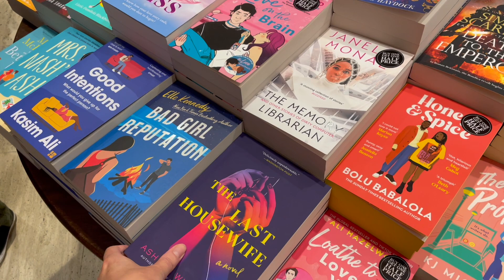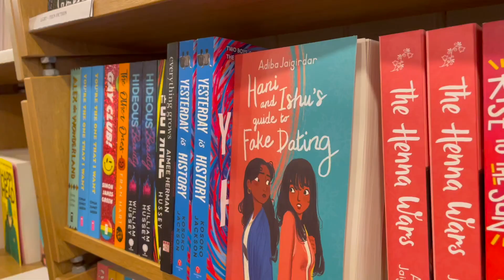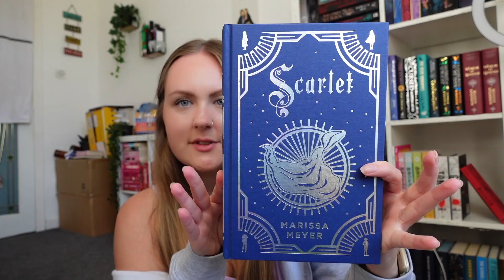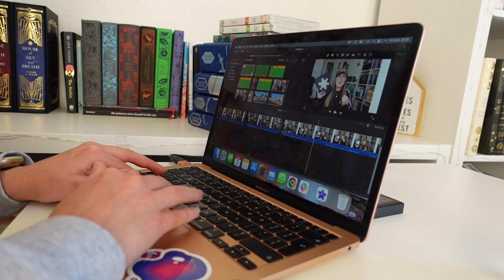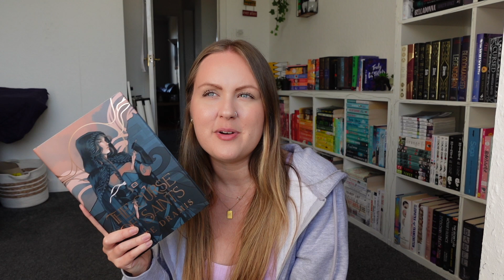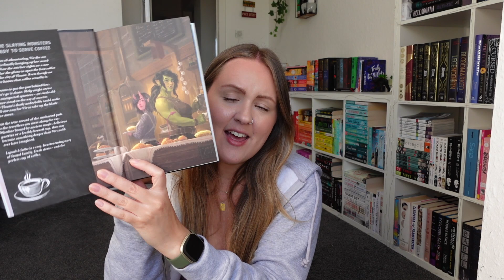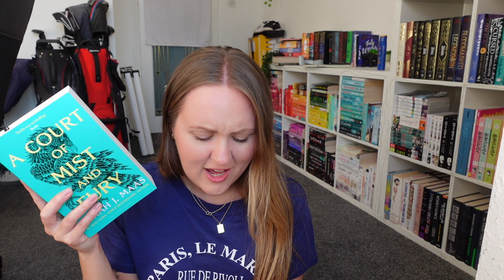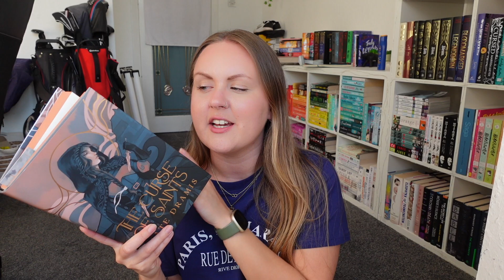reading vlog | FairyLoot trip to London and reading ACOMAF 🗡️💚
✩ PEOPLE MENTIONED ✩

✩ TAGS ✩